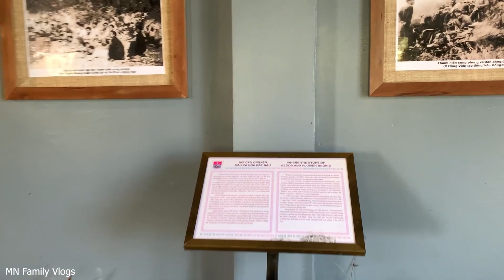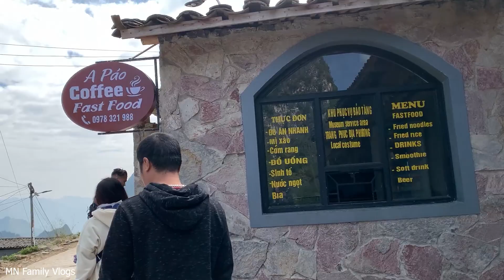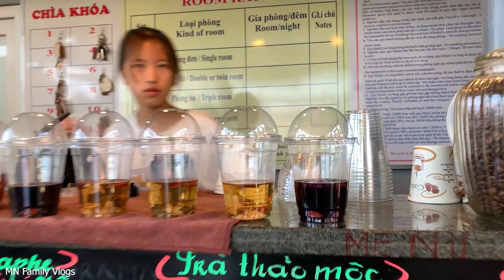Chinh Phục Đèo Mã Pì Lèng - Bảo Tàng Con Đường Hạnh Phúc - Ngắm Dòng Sông Nho Quế Từ Panorama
Đèo Mã Pí Lèng hay đèo Mã Pì Lèng (theo âm tiếng H'Mông là Mả Pí Lèng, còn đọc là Mã Pỉ Lèng), là đèo trên quốc lộ 4C ở vùng đất xã Pải Lủng và Pả Vi huyện Mèo Vạc tỉnh Hà Giang, Việt Nam
Quốc lộ 4C là con đường mang tên Đường Hạnh Phúc nối liền thành phố Hà Giang với thị trấn Đồng Văn và thị trấn Mèo Vạc thuộc Cao nguyên Đồng Văn. Đèo Mã Pí Lèng là cung đường đèo hiểm trở dài khoảng 20 km, vượt núi Mã Pí Lèng ở sườn phía đông với độ cao vùng đỉnh đèo khoảng 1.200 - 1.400 m Đường Hạnh Phúc được hàng vạn thanh niên xung phong thuộc 16 dân tộc của 8 tỉnh miền Bắc Việt Nam làm trong 6 năm (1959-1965) với trên 2 triệu lượt ngày công lao động, trong đó riêng đoạn đèo vượt Mã Pí Lèng được các thanh niên trong đội cảm tử treo mình trên vách núi lấn từng centimet để làm trong 11 tháng.
Mã Pí Lèng được du khách xếp vào nhóm "tứ đại đỉnh đèo" của vùng núi phía Bắc Việt Nam, cùng với Đèo Ô Quy Hồ, Đèo Khau Phạ và Đèo Pha Đin.